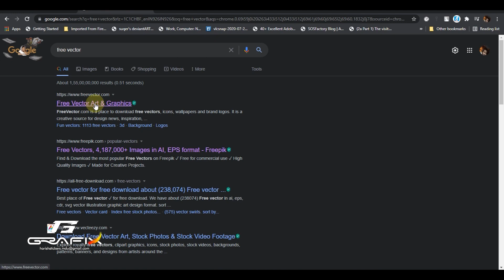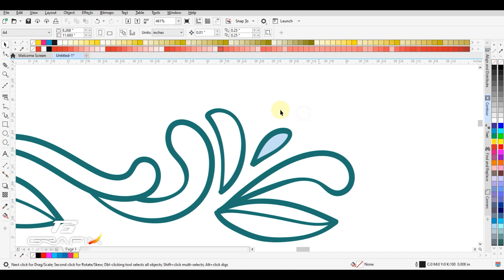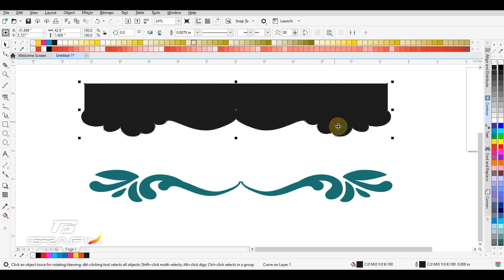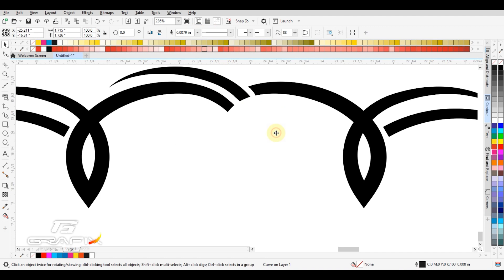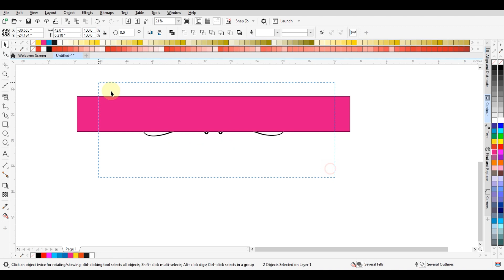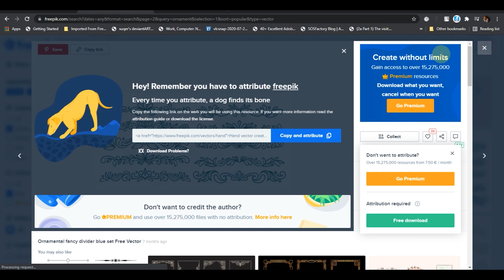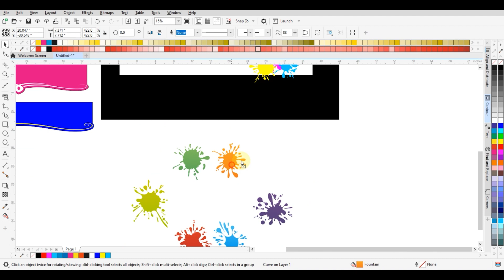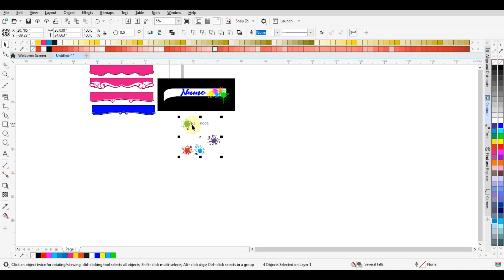HOW TO MAKE SUNSHADE TUTORIALS ( TIPS & TRICKS )-1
File download: If you want this file, search in google " Grafix-gfx blogspot " below Showen this website